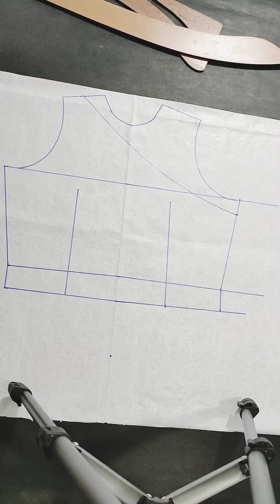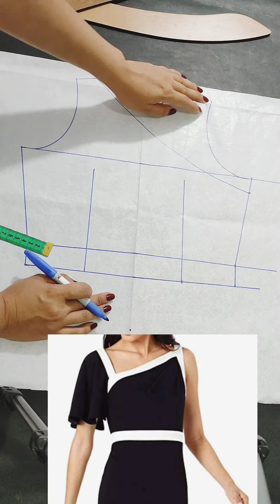ESCOTE ASIMÉTRICO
HOLA A TODOS HOY APRENDEREMOS A HACER EL TRAZO DE UN ESCOTE ASIMETRICO ALGO MUY FACIL Y SENCILLO